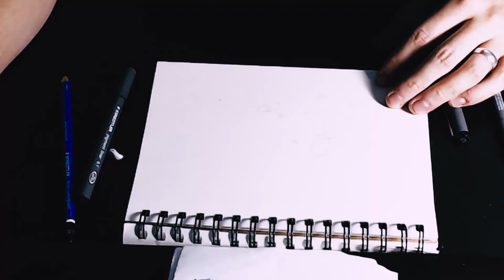Inktober Day 30 - Lit.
My first attempt at doing the inktober challenge where artists have to make an ink drawing everyday until october 30.

The theme of the day was Catch.

Icarus was unto sometin.

Peace out.